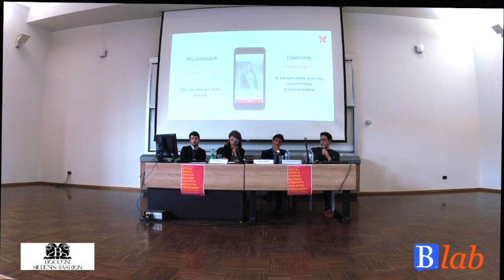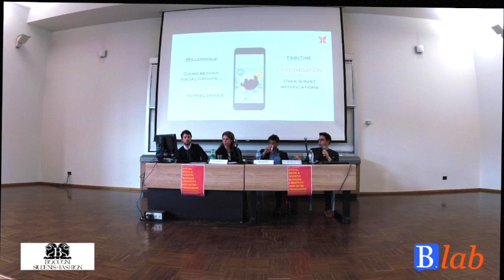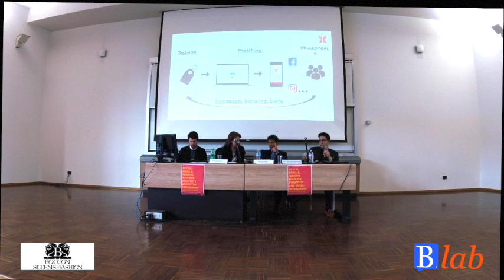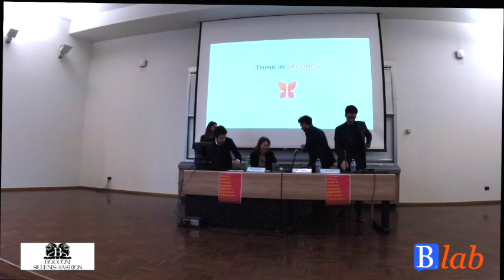Social Media & Fashion Business: creativity and entrepreneurship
Bocconi Students For Fashion and B.lab Bocconi are glad to present the next meeting: "Social Media and Fashion Business: creativity and entrepreneurship"

From a few years to this day, a new business has developed around fashion blogs and social network. This new reality and new way of communicating fashion trends has led most of the important fashion and luxury firms to face new challenges enhancing creativity and technological strategies. This new fast changing social world has resulted into numerous consequences, because on the one hand it has increased the chances of growth for small brands and new entrepreneurs, but on the other, it has questioned the cornerstones such as editorial functionality and off-line presence of the brand.

Our guest speakers are some of the most important spokespeople of this sector:
- Mrs. Emanuela Prandelli – LVMH Associate Professor, Bocconi University
- Mr. Riccardo Pozzoli – Co – Founder & CEO The Blonde Salad
- Mr. Mauro Di Benedetto – Co-Founder & CEO FashTime

With this meeting we will try to answer most of your questions concerning: the development of the figure of the social influencer and its potential, the strategies that brands engage in social networks and blogs to build their position in the industry and how Influencer can collaborate with them, and what are the innovations for the future.